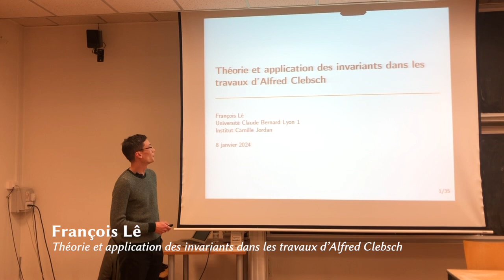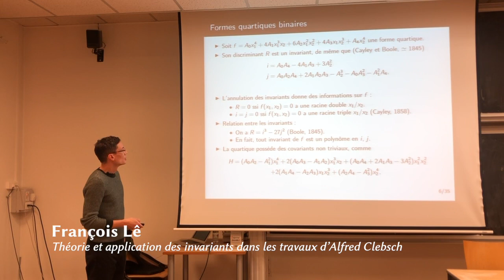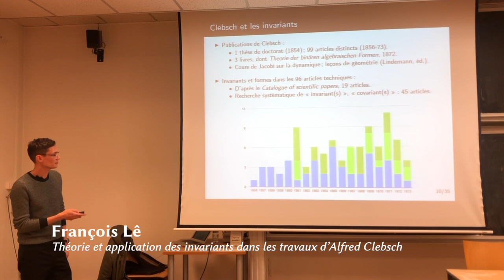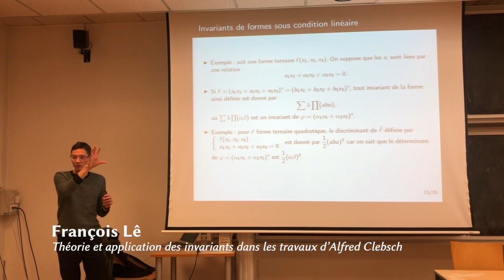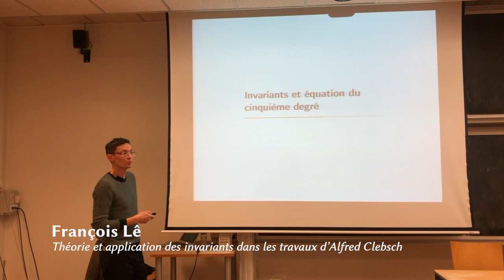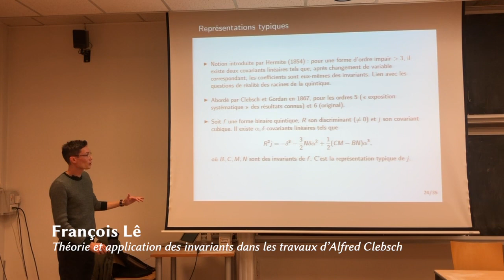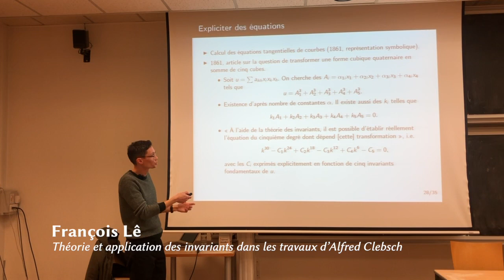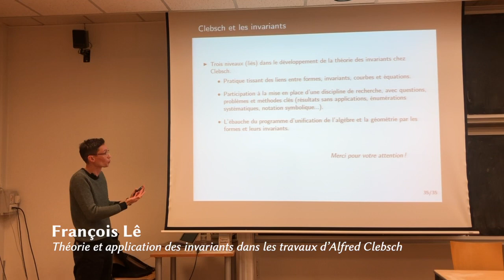Séminaire Philosophie et Mathématiques 2023 (ENS Ulm) : François Lê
Résumé : L’histoire usuelle de la théorie des invariants au 19ème siècle est encore principalement structurée autour du célèbre théorème de finitude, démontré par Paul Gordan en 1868 puis généralisé par David Hilbert vingt ans plus tard. Dans ce récit, centré sur les questions les plus internes à la théorie, Alfred Clebsch (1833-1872) apparaît comme un contributeur ponctuel mais essentiel, ayant systématisé au début des années 1860 la notation symbolique des formes et invariants que Gordan a ensuite utilisée dans sa preuve du théorème de finitude. L’exposé vise à décrire plus généralement les travaux de Clebsch en théorie des invariants, qui dépassent de loin la seule mise en place de la notation symbolique. Je montrerai en particulier comment cette théorie est appliquée avec succès par Clebsch à diverses questions de géométrie et d’algèbre. Je décrirai également les ébauches d’un programme de recherche visant à unifier géométrie et algèbre par le biais des formes algébriques et leurs invariants. Ce programme, mis en place par Clebsch dans les derniers mois de sa vie, sera enfin brièvement comparé le Programme d’Erlangen de Felix Klein de 1872.